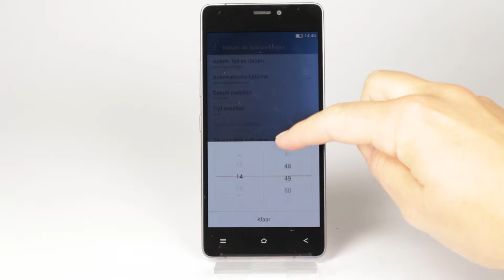Tips & Tricks - Kazam: Datum en tijd instellen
De datum en tijd worden op je Kazam toestel vaak automatisch ingesteld. Mocht dit niet kloppen, dan kun je ook handmatig de datum en de tijd aanpassen. Zo kun je nog steeds optimaal van je toestel gebruik maken! Belsimpel.nl tot het uiterste voor jou.